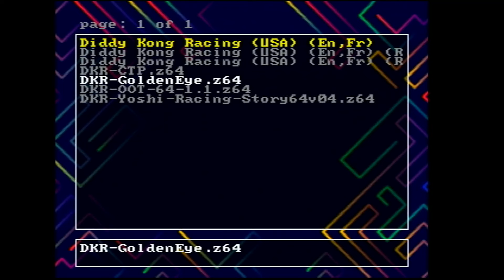Diddy Kong Racing Goldeneye Tracks 1080p Real Hardware capture.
Real Hardware 1080p capture.

Software Anti Aliasing off

Everdrive 64 x7
Insurrection Industries S-video Cable
Retrotink 5x
AVerMedia GC513 Live Gamer Portable 2 Plus Capture Device.